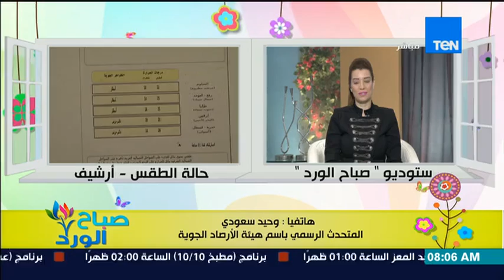صباح الورد - تعرف على الحالة الجوية اليوم ومعدلات درجات الحرارة من د/وحيد سعودي